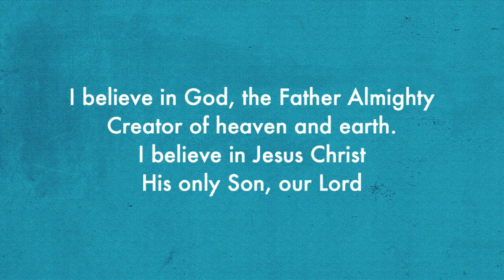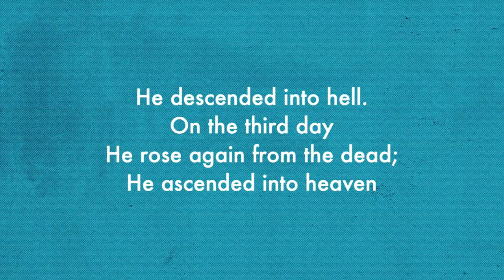The Blood of the Lamb: Confidence to Enter Into Trinitarian Fellowship | Stuart Greaves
Stuart Greaves teaches how the Passover blood of the perfect Lamb, Jesus, gives us confidence to enter into communion with God and fight the performance-driven mentality. "The Laodicean spirit seeks to engage the kingdom through self-reliance and self-sufficiency, which is self-righteousness—performance. Performance is when our confidence is in our sacrifice."